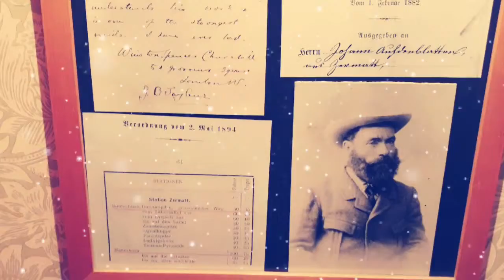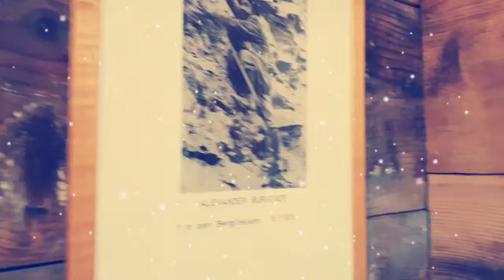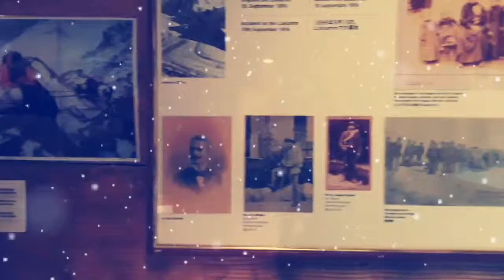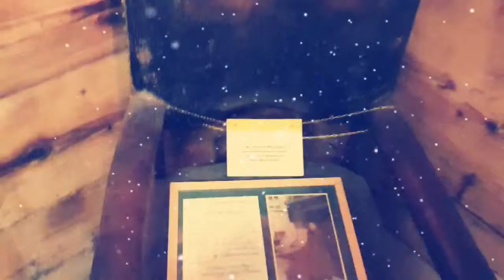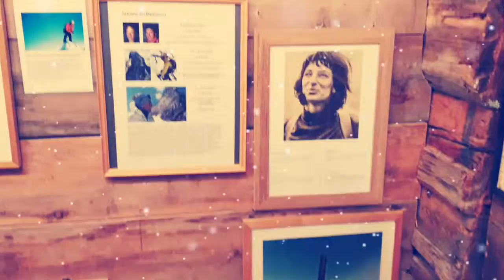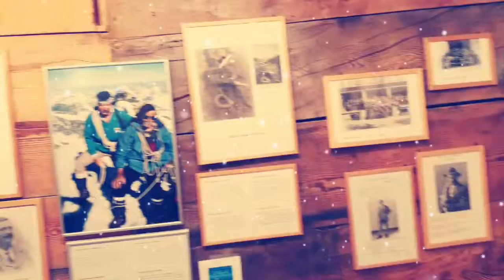What to do at Zermatt - Part 4 /Zermatt - Part 4ですべきこと/ Zermatt에서해야 할 일 - 제 4 부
What to do at Zermatt - Part 4

When you are at Zermatt, what are to do in the village?

If you like a history of the place. please visit the Matterhorn Museum.

That is the best place to go to know the history of Zermatt

Join the climbers in as they explore the Matterhorn.

There is so much to share about the Matterhorn, so watch till the end to learn more about the history of this village.

You will see the miniature of Matterhorn at 3:32